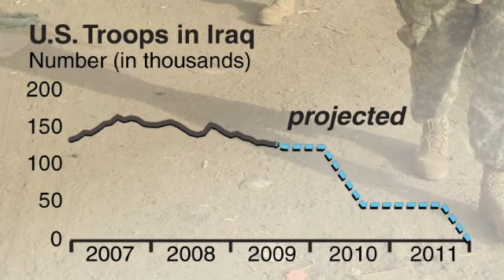GAO: Major National Challenges: Advancing U.S. Efforts in Iraq, Afghanistan, and Pakistan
Jacquelyn Williams-Bridgers, Managing Director for International Affairs and Trade discusses challenges to promoting and sustaining stability in Afghanistan, Pakistan, and Iraq. This is one of the issues GAO has identified as high risk or a major government challenge.